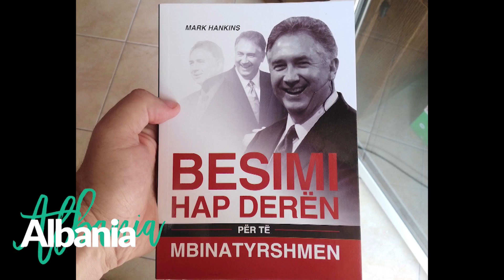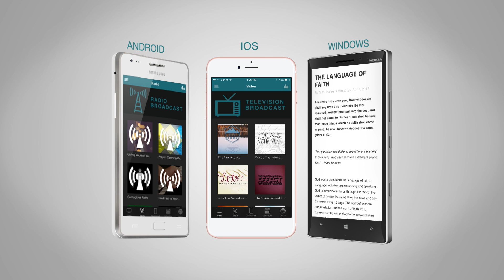What Happened In Christ Part 1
On today’s program, Mark and Trina share about who you are in Christ. Everything Jesus did, He did it for us and it is credited to our account as if we did it.